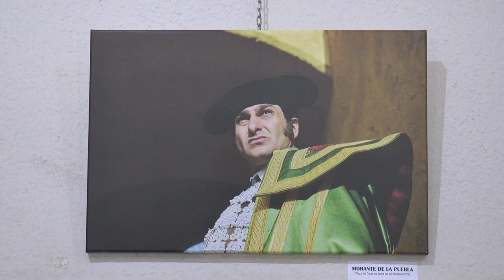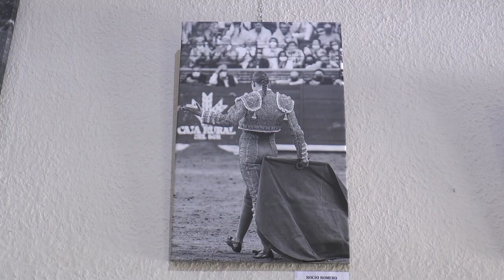II Jornadas Taurinas organizadas por la Peña Sanchino de Nerva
Este vídeo trata de: II Jornadas Taurinas organizadas por la Peña Sanchino de Nerva.